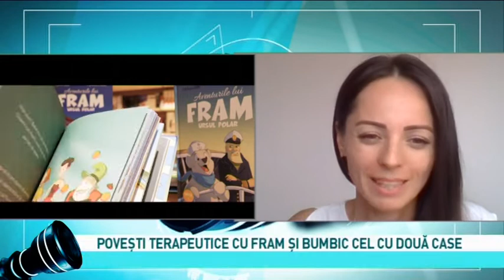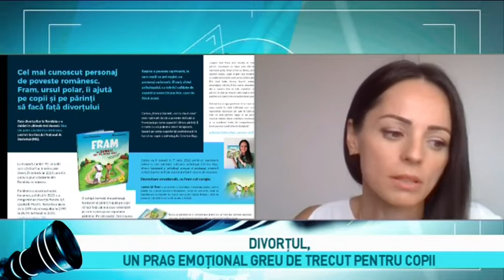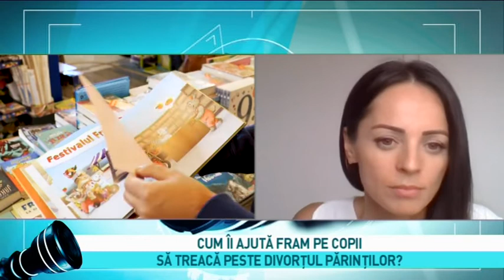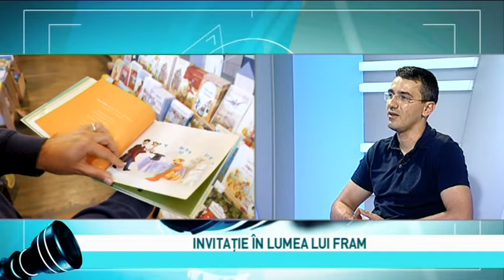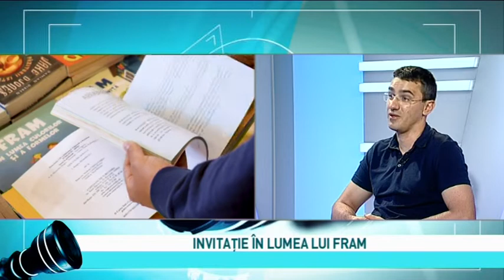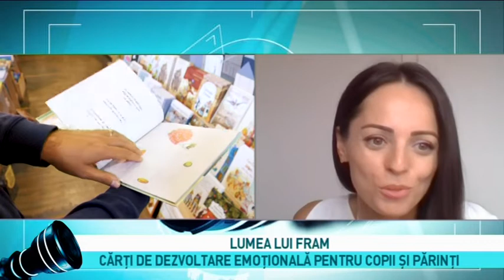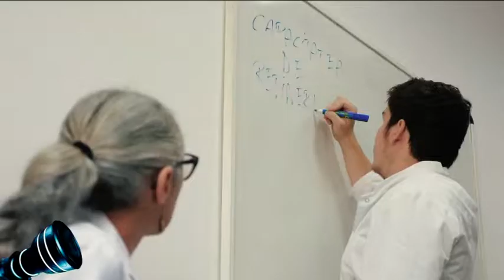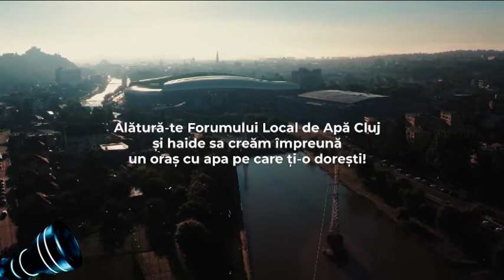Prim-plan obiectiv, 8 iunie 2022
Moderator: Loredana Corchis
Producator: Luminita Purdea
Invitati: CIPRIAN BELDEAN, manager de proiect, “Lumea lui Fram”
prin zoom: CRISTINA BUJA, psiholog, autorul cărții “Fram și Bumbic, cel cu două case”
lect.univ. dr. OANA IVAN, Facultatea de Teatru și Film, UBB
prin zoom: IOANA DOBRESCU, reprezentantul Forumului Local pentru Apă Cluj-Napoca
prin zoom: PATRICK CIORCILĂ, organizator Sports Festival
Teme:
INVITAȚIE ÎN LUMEA LUI FRAM
CUM ÎI AJUTĂ FRAM PE COPII SĂ TREACĂ PESTE DIVORȚUL PĂRINȚILOR?
DEZVOLTARE EMOȚIONALĂ CU FRAM CEL CURAJOS
DIVORȚUL,  UN PRAG EMOȚIONAL GREU DE TRECUT PENTRU COPII
POVEȘTI TERAPEUTICE CU FRAM ȘI BUMBIC CEL CU DOUĂ CASE
LUMEA LUI FRAM-CĂRȚI DE DEZVOLTARE EMOȚIONALĂ PENTRU COPII ȘI PĂRINȚI
GHID PENTRU FAMILII CARE SE SCHIMBĂ
ZIUA MONDIALĂ A MEDIULUI LA FACULTATEA DE TEATRU ȘI FILM
“APA NOASTRĂ DE LA CLUJ”
CONCURS DE FOTOGRAFIE ȘI FILM, DE ZIUA MONDIALĂ A MEDIULUI
CONCURS FOTO/VIDEO PENTRU ELEVI ȘI STUDENȚI
ATELIERE DE FILM PENTRU COPII ȘI TINERI
ATELIER DE JOACĂ ȘI DE CUNOAȘTEREA APEI
A TREIA EDIȚIE SPORTS FESTIVAL
CEL MAI MARE EVENIMENT DEDICAT SPORTULUI DIN ROMÂNIA
4 ZILE, CLUJUL - CAPITALA SPORTULUI
DOUĂ MECIURI-SHOW DEDICATE RETRAGERII A DOI MARI SPORTIVI
MASTERCLASS CU CEL MAI ÎN VOGĂ COACH DE TENIS
CROSUL SUPER EROILOR
SPORTS TALKS